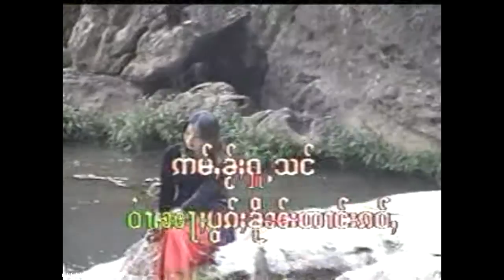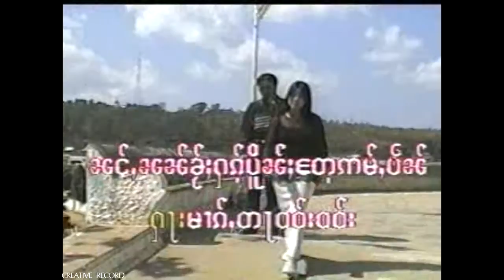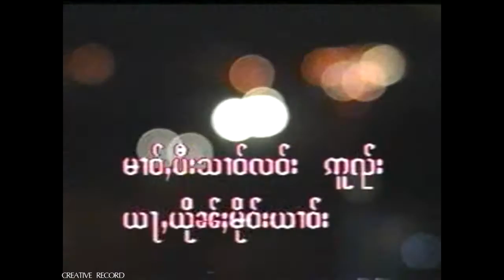ယႃႇယိုၼ်ႈမိုဝ်းယၢဝ်း - ၼၢင်းၶမ်းၼွင်ႉ | อย่ายื่นมือยาว - นางคำน้อง [OFFICIAL MV]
ယႃႇယိုၼ်ႈမိုဝ်းယၢဝ်း - ၼၢင်းၶမ်းၼွင်ႉ

◑ เพลย์ลิสต์ : นางคำน้อง - หมากหัวใจแลกเงิน
แท็ก.
ၵႂၢမ်းတႆး, ၽႅင်တႆး, မၢၵ်ႇႁူဝ်ၸ်ႂလႅၵ်ႈငိုၼ်း ၼၢင်းၶမ်းၼွင်ႉ